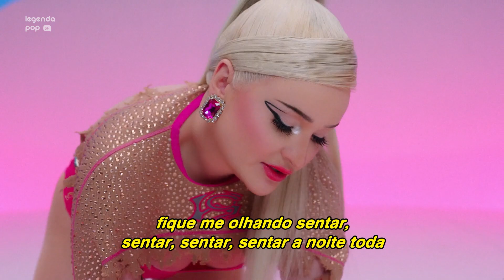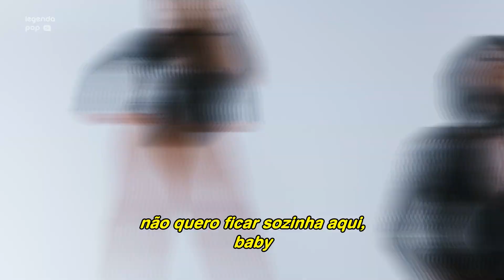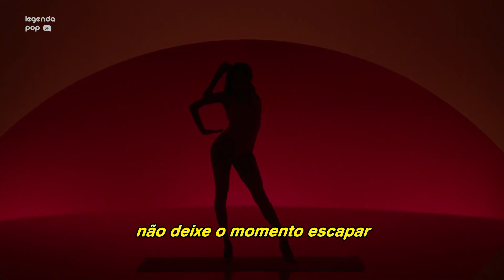Kim Petras & Nicki Minaj - Alone [Tradução] (Clipe Oficial)